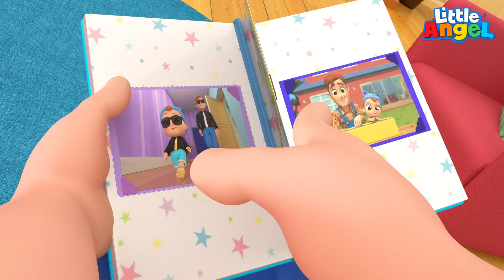Рррр, Мы - Динозавры! 🦕🦖| Развивающие Мультики Для Детей | Little Angel Русский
Устраиваем вечеринку динозавров! И как же весело к ней готовиться, переодеваясь в динозавриков и входя в роли! Смотрим, как малыш Саша и его семья поют и танцуют по песенку динозавров 🦕🦖

Список Песенок 🎶
00:00 Рррр
03:22 Песня динозавра
07:16 Учим Правила Безопасности Дома
11:01 Я Хочу Быть Как Папа - Песенка Про Папу
14:23 Ням-Ням Песенка Про Мороженое
18:31 Кукольный Домик
21:27 Не Хочу Спать!

Текст Песни 📄🎶
Устроим мы вечеринку,
Уже пора начинать.
Наденем мы костюмы
И будем мы рычать.

Словно страшный динозавр будем топать мы.

Испечём с тобой пирог,
Красивый он такой.
Вот глазки, зубки, динозавр
Будет как живой.
Наш динозавр так хорош,
Подумай, не спеша,
Чего же не хватает?
Конечно, малыша.

Наш дворик мы украсили,
Украсили наш сад.
Устроим чудо-парк,
Где каждый будет рад.

И не забудьте про яйцо,
Повесим мы его.
Пусть оно теперь висит
На ветке высоко.

Ну же, догоним Бинго,
Он побежал туда.
Наденем мы ему костюм.
Нам Весело всегда.

Посмотрите, он же тут.
Бинго, ты герой.
Как же смог одеться ты?
Ты стал совсем большой.

Динозавры я и ты,
Мы дружная семья.
Хвосты и острые клыки
Покажем, не тая.

И мы каждый день
Любим весело играть.
Мы любим вечеринки
И громко порычать.